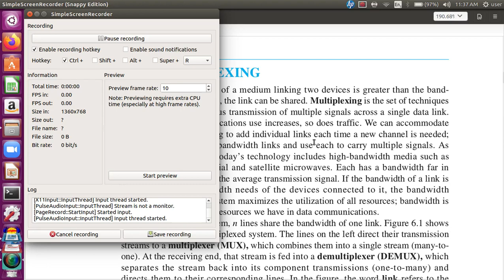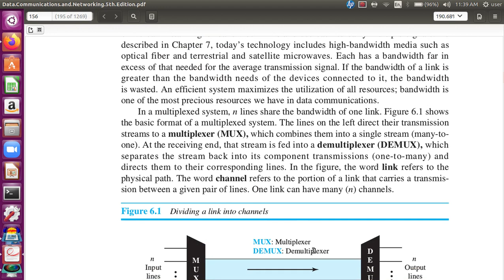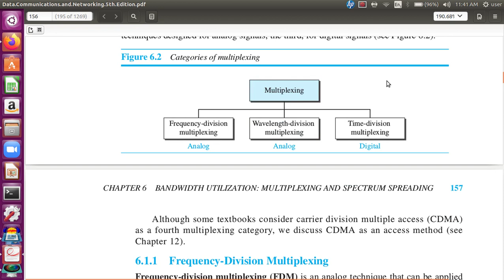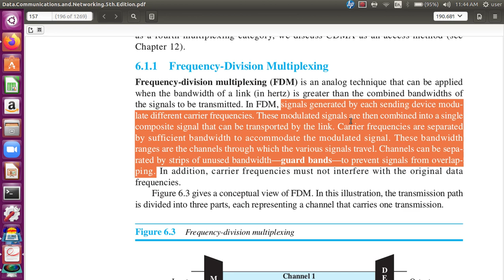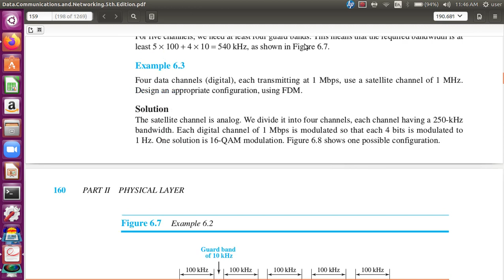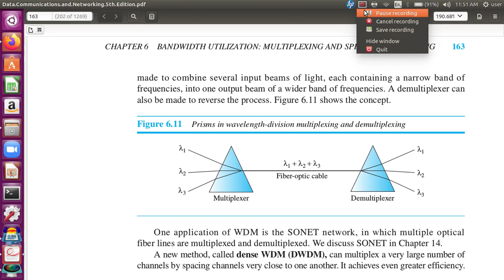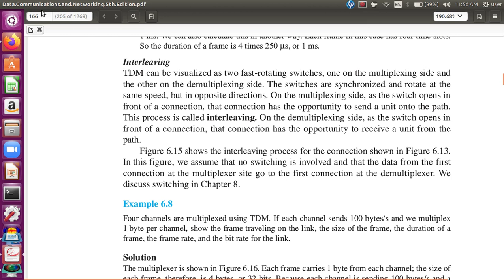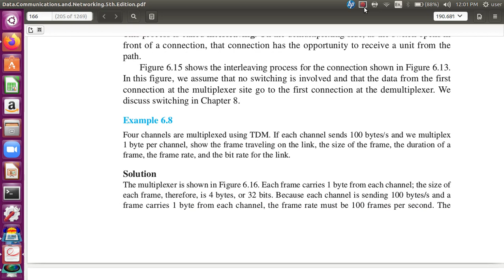S4 CT: Data Communication: Module 2 Class 10 Multiplexing